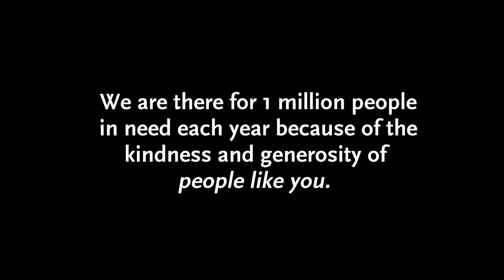2018 Mother's Day Appeal Slideshow (Music)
Catholic Charities sees the face of God in those in need. By providing food, clothing, shelter and counseling, we bring hope to the hopeless in the city of Chicago and its suburbs.